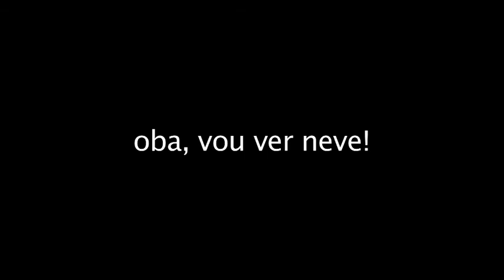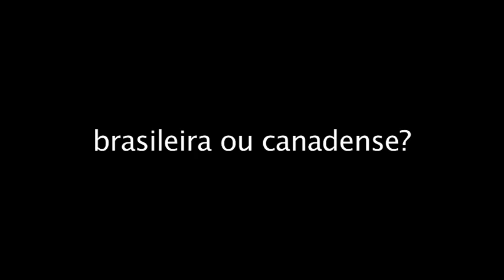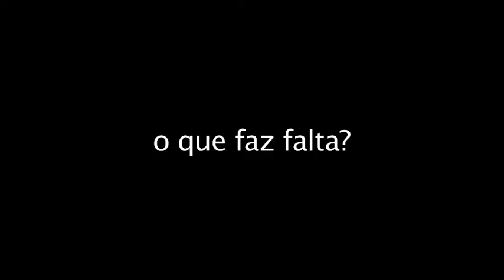Eu não sou daqui - Mariana Valente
Ela chegou ao Canadá em 1997 junto com a família. Na época, era uma criança encantada com a neve, o inverno e os novos amigos. Hoje, aos 23 anos, Mariana Valente conquista a nação que a recebeu de braços abertos: foi eleita Miss Canadá 2009 e representou o país no concurso de Miss Universo, nas Bahamas. Apesar de já ser uma cidadã canadense, Mariana não deixa dúvidas: a paixão por frango com quiabo e o sotaque típico do interior de São Paulo revelam que essa bela morena veio do Brasil.